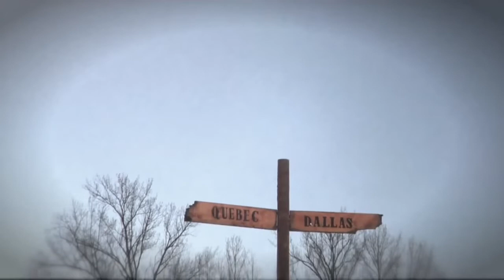john southworth first of may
from Mama Tevatron (2009)